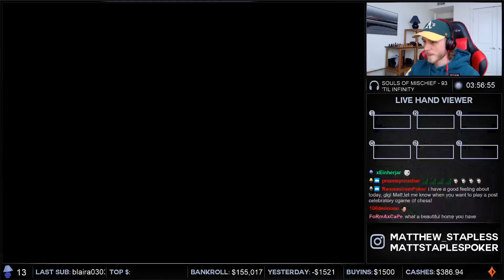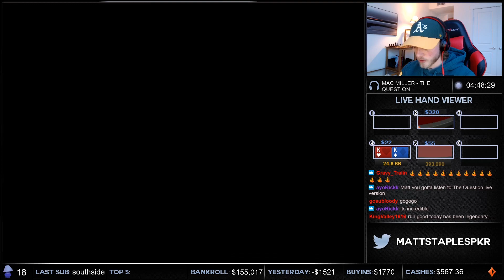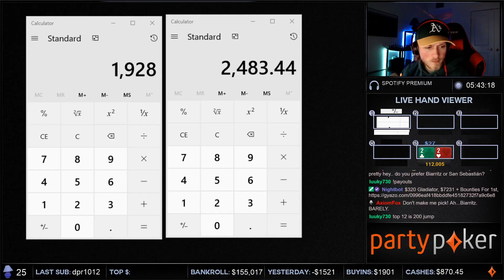DEEP IN THE $320 GLADIATOR!!! Matt Staples stream highlights!!